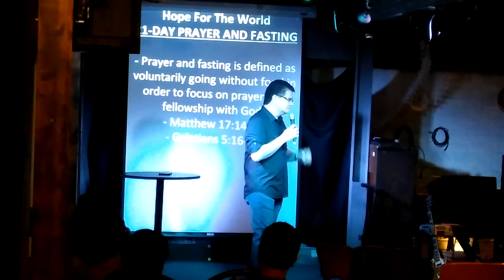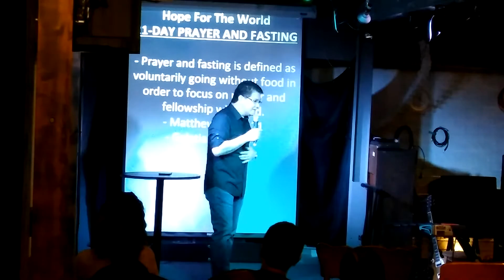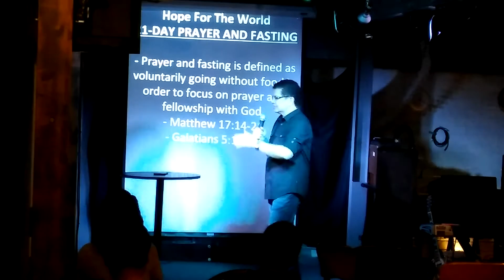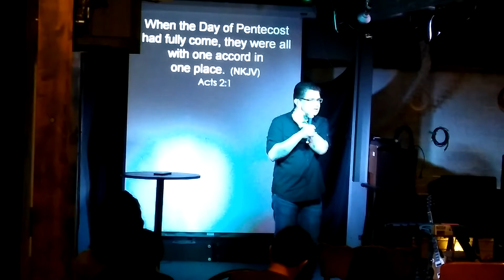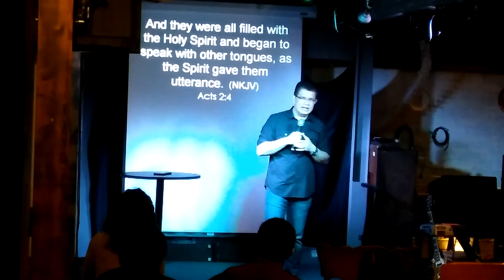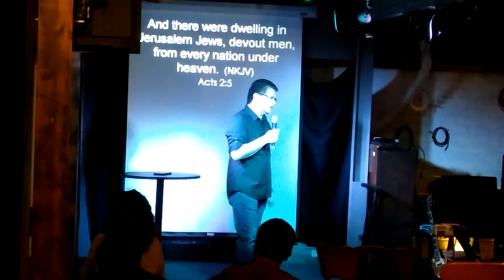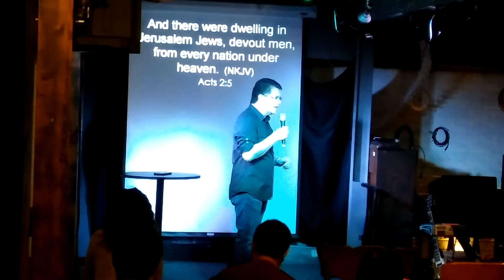2016_01_17 Receiving the Anointing 2of2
by Pastor Noel Estabillo